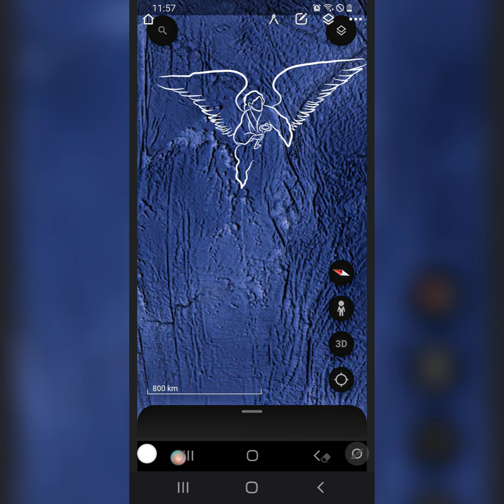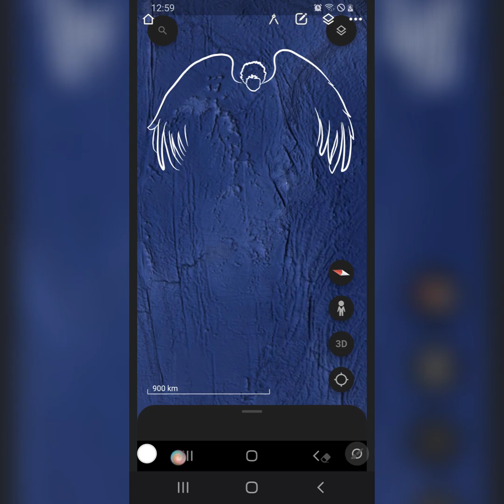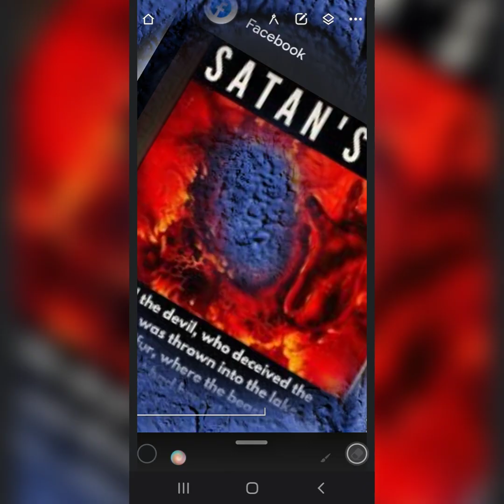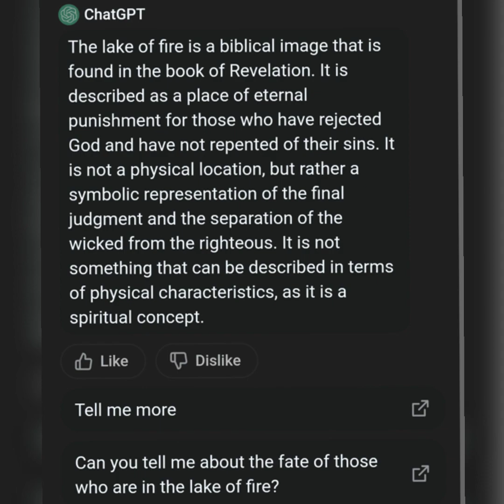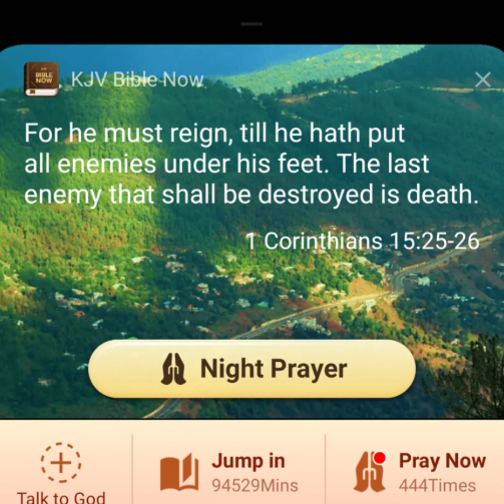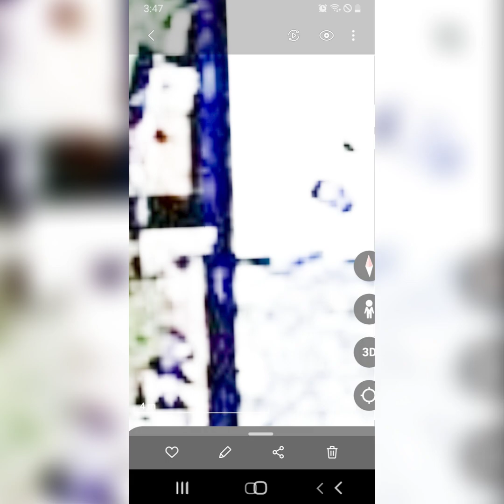Lake of Fire found on map. It was Written, You was Written.